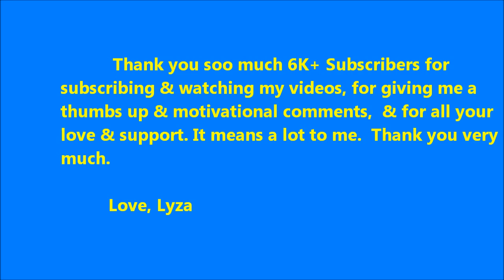Sneakpeek #3 Crocheted Lyza's Spring Beanie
This is what to expect in my next videos. It's an adult size beanie. I will be sharing how to crochet it, soon. Thank you all so much for watching.